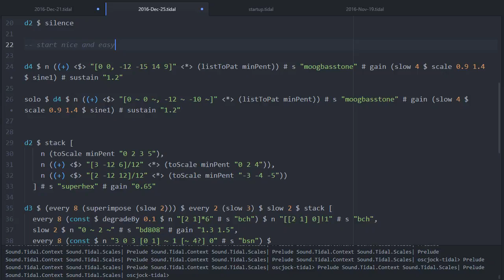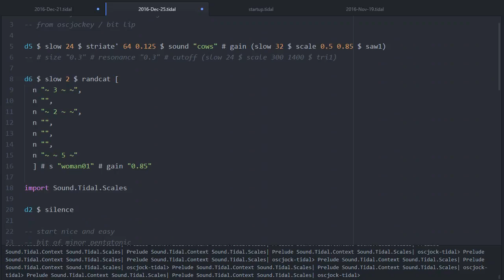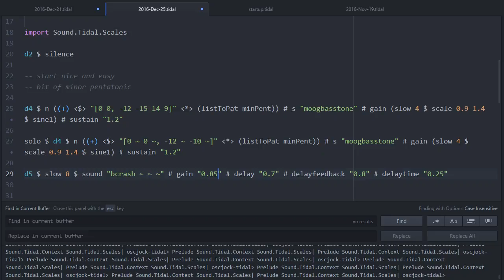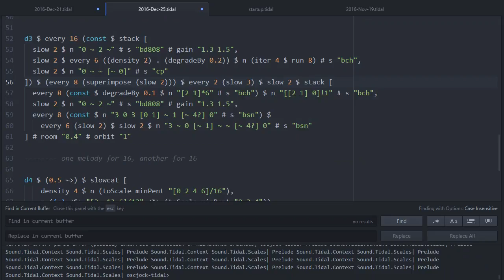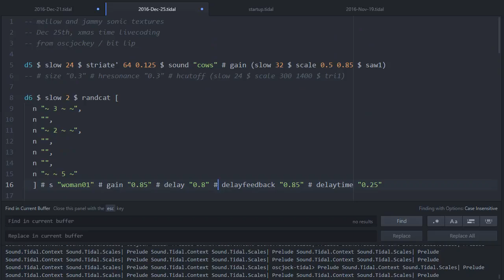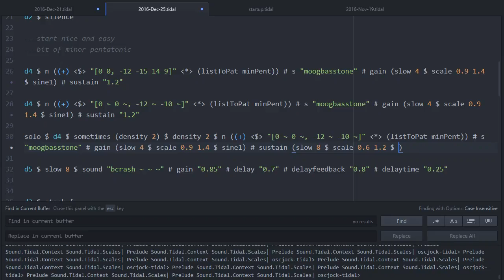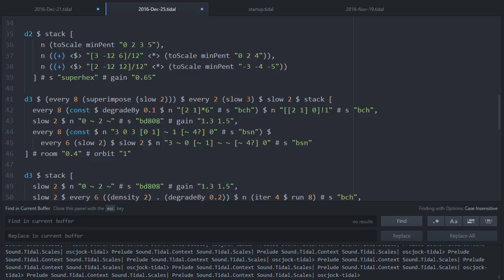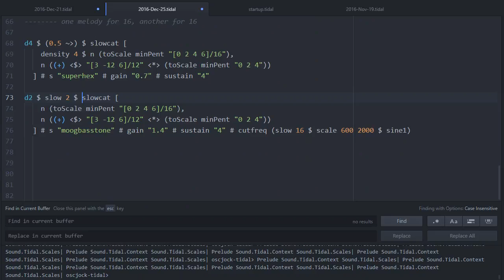livecoding 2016 12 25 22 09 00 728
chill and slightly synthy jam with tidal yet again on xmas night